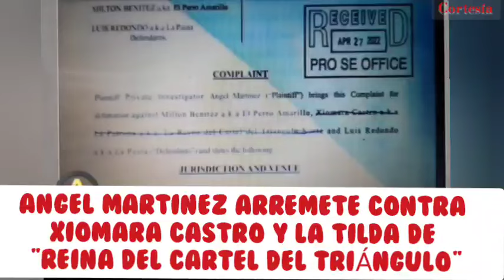Martinez también la arremetió contra Luis Redondo y Milton Benitez...mire porque!